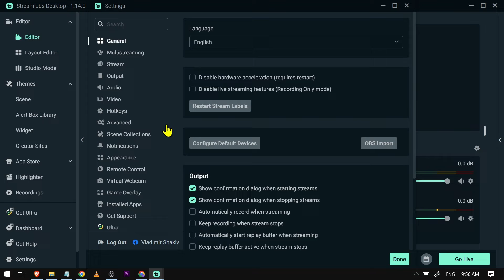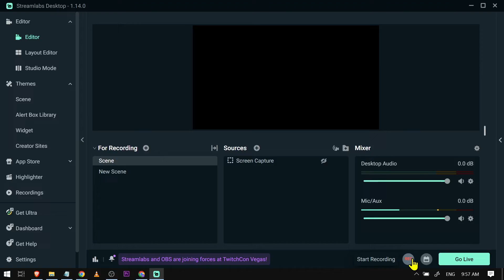How to FIX Streamlabs Recording Error (EASY)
Here's How to FIX Streamlabs Recording Error easily and quickly. With this method, you are now able to solve the problem of Streamlabs recording not wanting to start, and now you can actually start streaming without any issues.